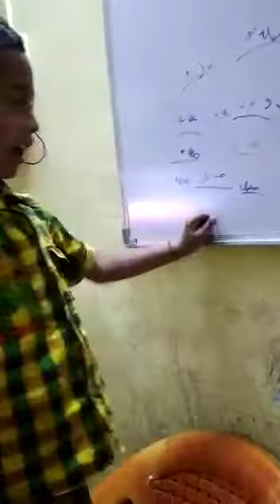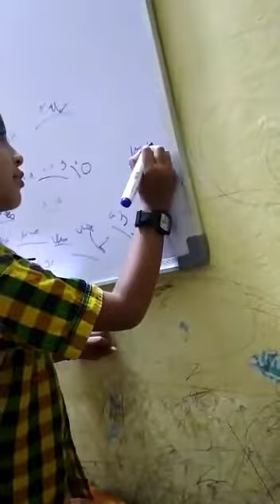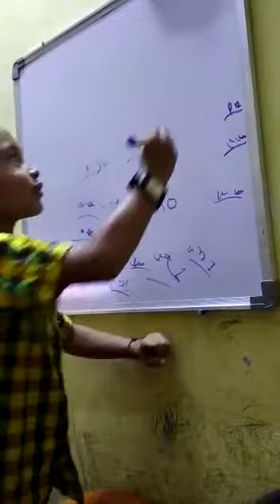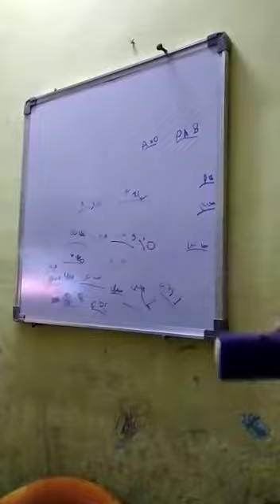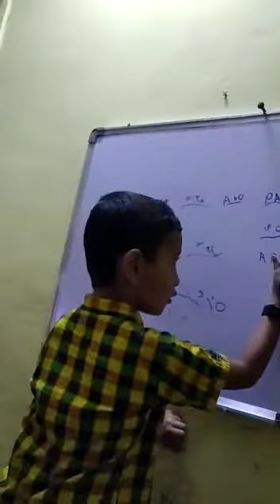Pranil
Video from 🌹Shreeyanshukumar R. Phad